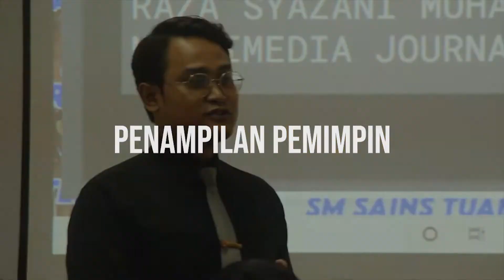Kem Kursus Kepimpinan 2020 SM Sains Tuanku Jaafar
Kem ini bertujuan untuk memantapkan kepimpinan dalam setiap individu yang bergelar ahli Badan Kepimpinan Murid yang dikendalikan oleh pasukan Alumni SMSTJ tahun 2014.
Jemputan khas Alumni SMSTJ
Raza Syazani Muhammad
-Wartawan TV3